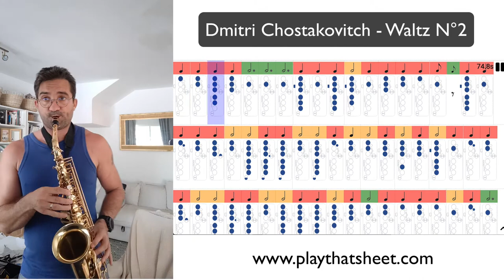PlayThatSheet: Dmitri Chostakovitch - Waltz N°2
Dmitri Chostakovitch - Waltz N°2 played following ONLY a dynamic tablature.

Played by me on a cheap saxophone alto (only 4 months of sax without teachers, so be gentle please).
Even if there is a lot to improve, using playThatSheet, I was able to play it without knowing a piece of sh*t of music theory and following the tempo in a row !

Play That Sheet. Simply enjoy your instrument with this dynamic tablature.
Play it on youtube or use it by yourself on our website.

Play That Sheet. Profitez simplement de votre instrument de musique en jouant avec des tablatures dynamique.
Depuis Youtube ou avec vos propres partoche sur notre site Internet